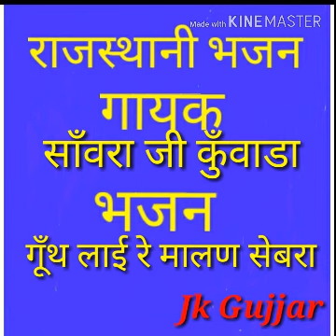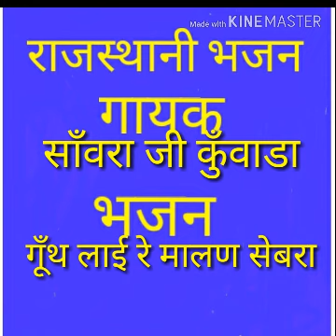राजस्थानी भजन -- गूँथ लाई रे मालण सेबरा.. गायक-- साँवरा जी कुवाडा..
साँवरा जी गुर्जर की मीठी आवाज मे शानदार प्रोग्राम की प्रस्तुति